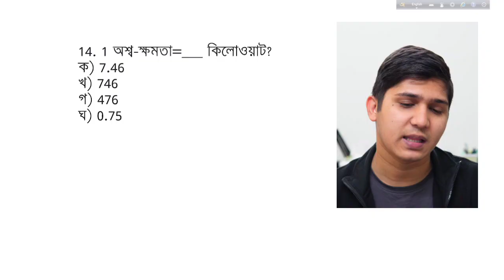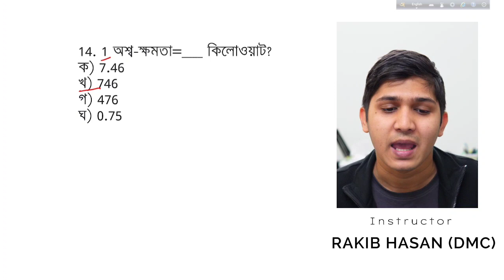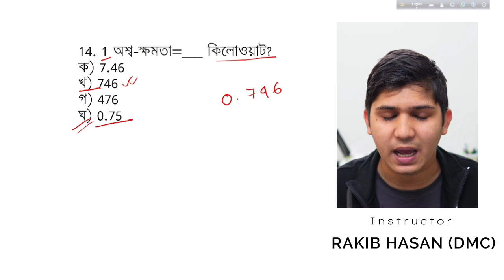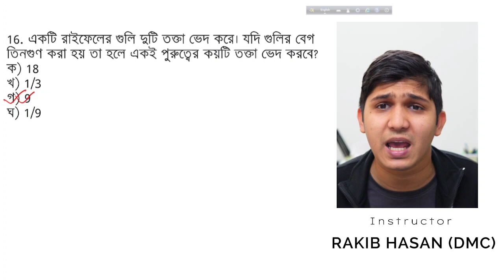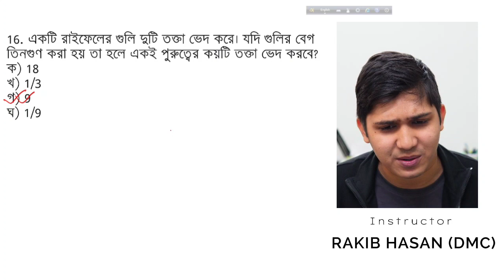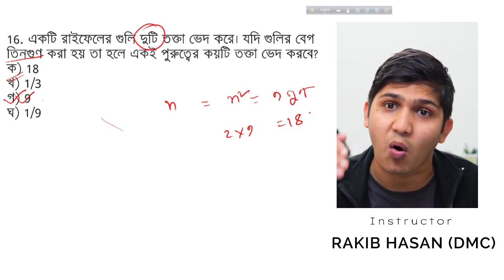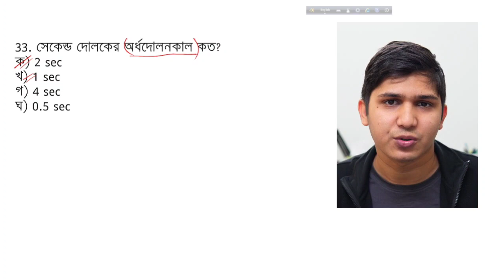যে ভুলের কারণে ৯০% শিক্ষার্থী মেডিকেল ভর্তিপরীক্ষায় চান্স পায় না। Rakib Hasan ( DMC)